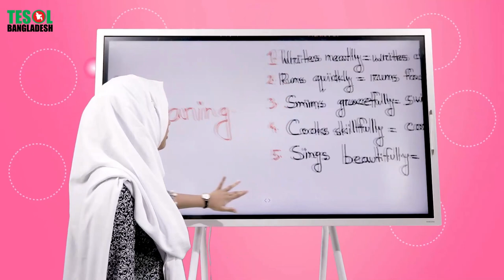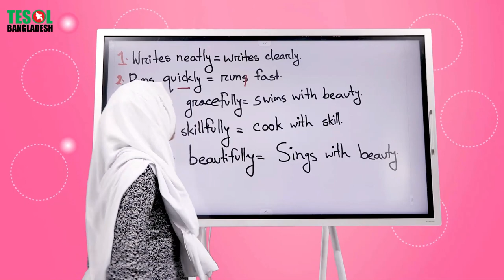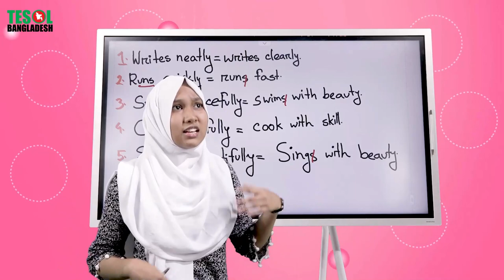LEARN WORD MEANINGS WITH ANIKA | TESOL BANGLADESH